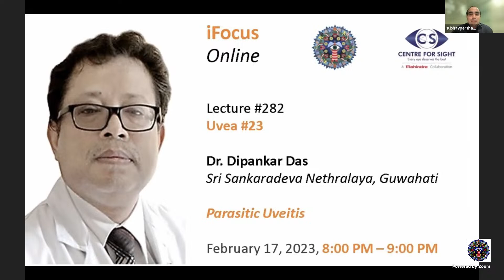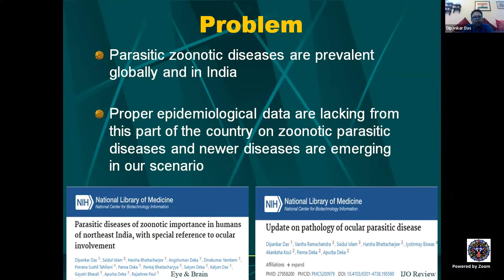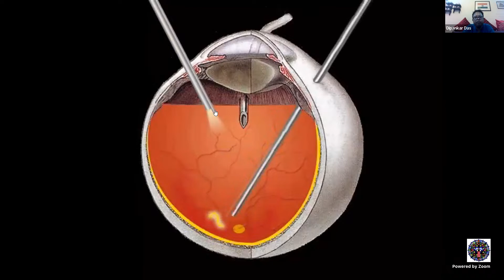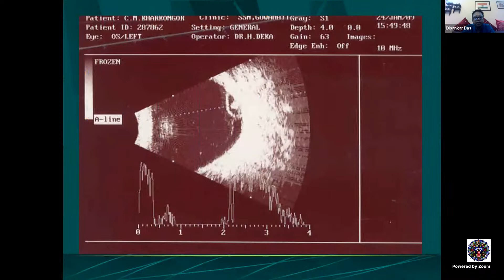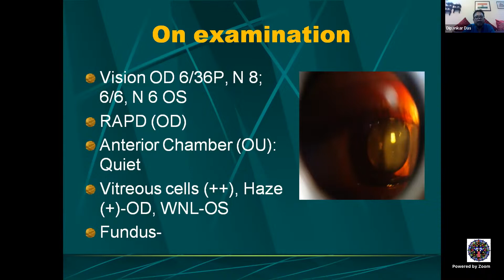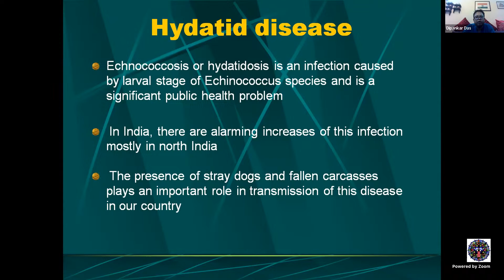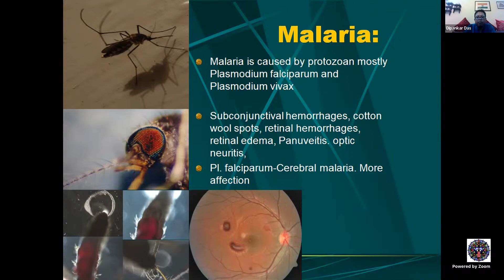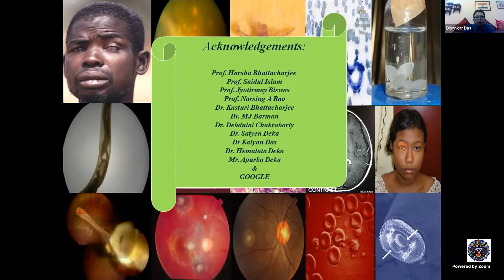Lecture#282, Uvea#23, PARASITIC UVEITIS by Dr Dipankar Das. on Friday, February 17, 8 PM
Uvea Module #23    ,
PARASITIC UVEITIS
Dr Dipankar Das.
Sri Sankaradeva Nethralaya, Guwahati
February 17th, 2022, 8:00 PM – 9:00 PM

Chair: Prof Amod Gupta
Coordinator: Dr Parthopratim Dutta Majumder
Moderator: Dr Abhilasha Baharani

Expert Panel (December 2022, in alphabetical order): Dr Aniruddha Agarwal. Dr S Balamurugan, Dr Jyotirmay Biswas, Dr Kalpana Babu, Dr Mamta Agarwal, Dr Mohit Dogra, Dr Mudit Tyagi, Dr Padmamalini Mahendradas, Dr Rathinam SR, Dr Reema Bansal, Dr Soumyava Basu, Dr Vishali Gupta,